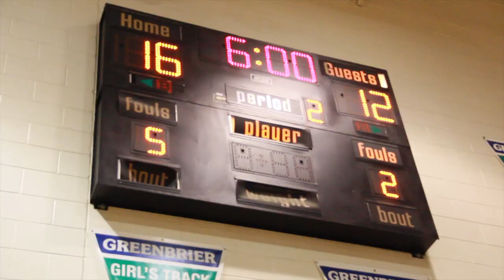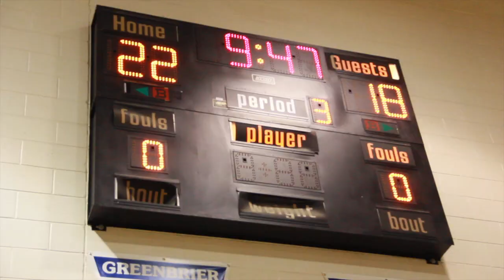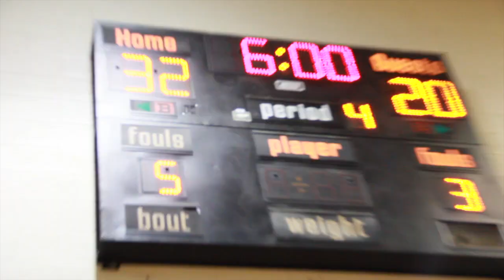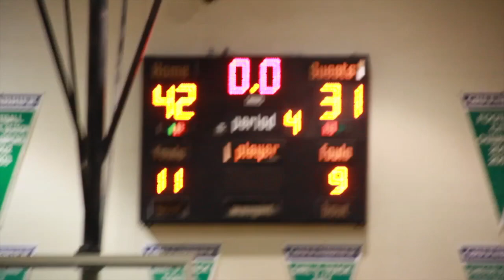GREENBRIER VS CRESTWOOD (MIDDLE SCHOOL HOOPS)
Greenbrier Host Crestwood Middle